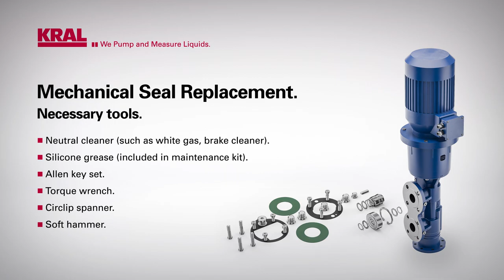KRAL Services Mechanical Seal Replacement Tutorial.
Tutorial how to replace a mechanical seal on a screw pump.